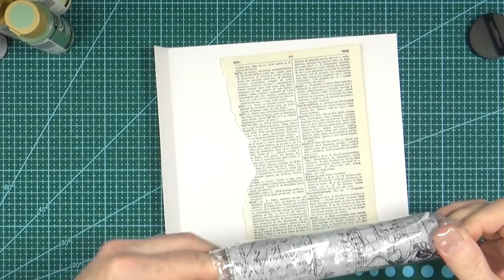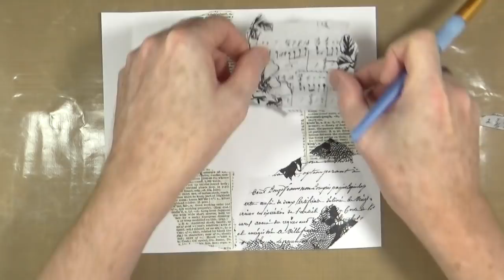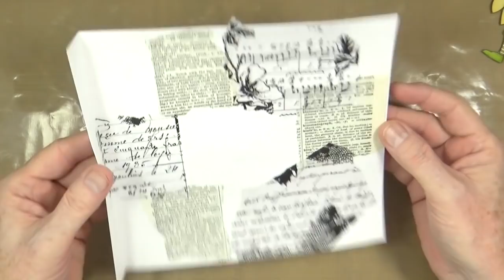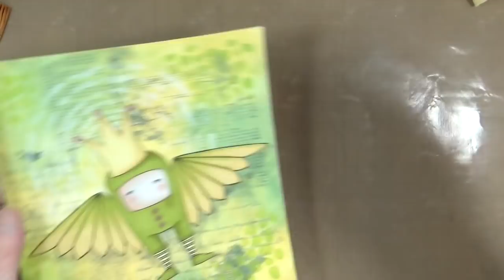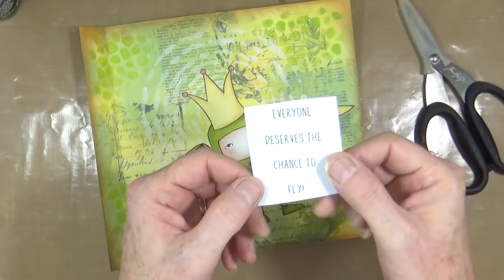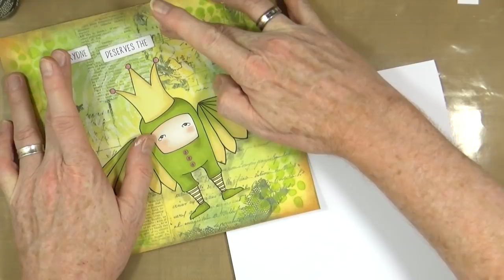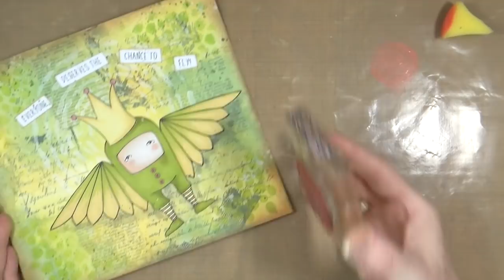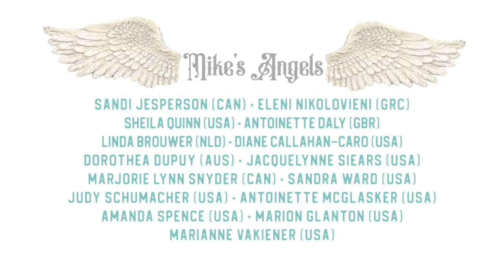"Fly" - Whimsical Mixed Media Art Journal Page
In this video I'm creating a mixed media loose leaf art journal page using a new whimsical character called "Smidge".